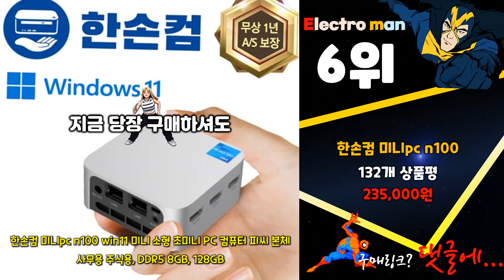지금 사야 할 스틱pc! 2024년 추천 Top10!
❤️❤️❤️ 2024년 인기 가성비 스틱pc Top10 추천! 가격 평점 후기 비교해 보았어요! ❤️❤️❤️

[00:06]
10위. GMKtec GMK G3 미니 PC 소형 데스크탑 [179,000원]

[00:11]
9위. MeLE PCG02 팬리스 미니 PC 스틱 데스크톱 [375,200원]

[00:16]
8위. MeLE 인텔 J4125 미니PC 스틱 B. 8GB/256GB [373,700원]

[00:21]
7위. HP 씬 T620 AMD 램 8G SSD [69,000원]

[00:26]
6위. 한손컴 미니pc n100 win11 미니 소형 초미니 [235,000원]

[00:31]
5위. PC PS4 XBOX 닌텐도 스위치 안드로이드폰 아케이드 [59,800원]

[00:36]
4위. 샤오미 안드로이드 TV 스틱 4K 2160P 2GB [58,540원]

[00:41]
3위. DELL 미니PC 7040M 6세대 i5 16G SSD256+HDD500GB [249,000원]

[00:46]
2위. 세븐일렉 고성능 스틱PC 미니PC 초소형PC MDS-2600W11AC 셀러론 [300,000원]

[00:51]
1위. HP 씬 T620 AMD 램 4G SSD [69,000원]